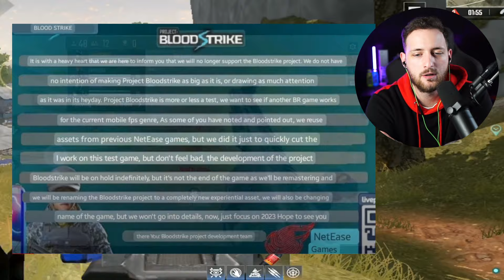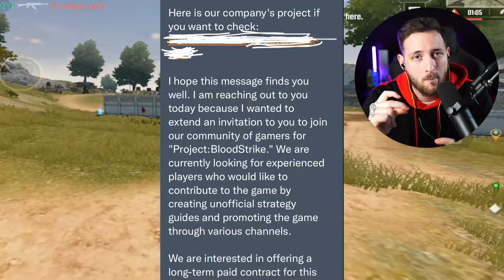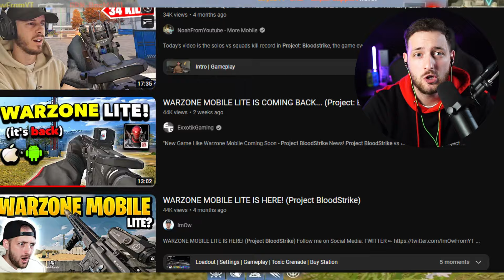PROJECT BLOODSTRIKE MOBILE FPS GAME IS BACK! (Warzone Mobile Lite?)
WARZONE MOBILE LITE IS BACK! (Project Bloodstrike)